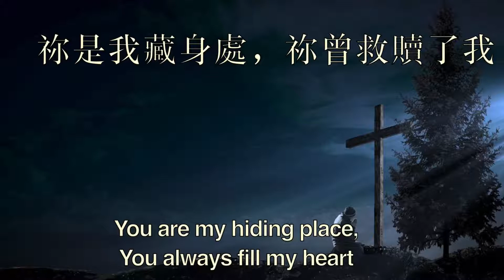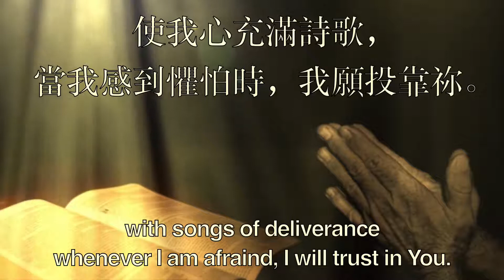B521 祢是我藏身處 YOU ARE MY HIDING PLACE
521 祢是我藏身處

祢是我藏身處，祢曾救贖了我
使我心充滿詩歌，當我感到懼怕時，
我願投靠祢。
我願投靠祢。
倚靠主賜我力量，使軟弱變剛強。
我願投靠祢。